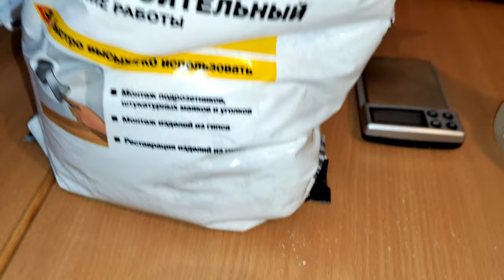Первая заливка гипса в форму из 3д принтера